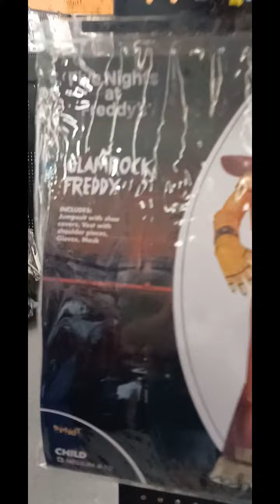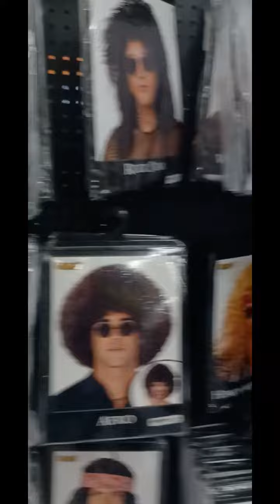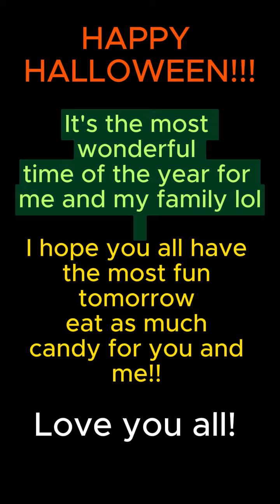Day in Lafeyette part 2 Spirit Halloween!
So, if u haven't already seen Part 1 The Acadiana Mall I suggest ya'll should go see that one before seeing this one cause, this is Part 2 Spirit Halloween, I hope you all love it. I hope you all have a wonderful and safe Halloween tomorrow eat all the candy u can eat some for me too please. Sub to see vids Mon, Thurs, Sat 🎃🎃👻👻🍫🍭🍬❤️❤️